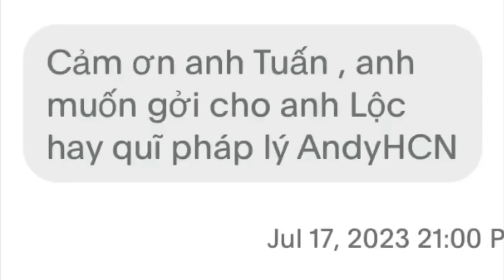Qua New York Roi Se Ve Lai San Jose Thoi……….